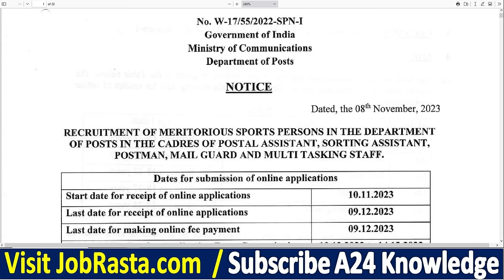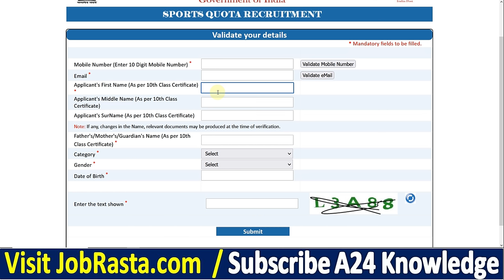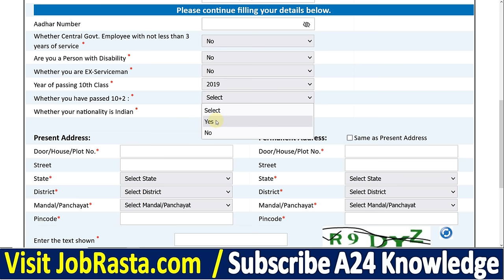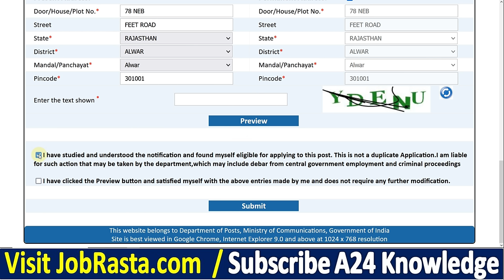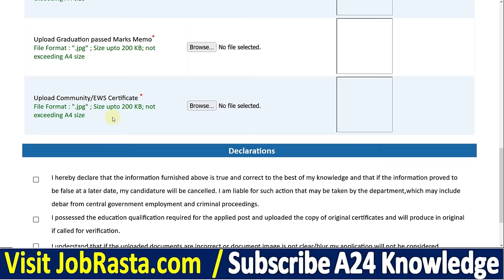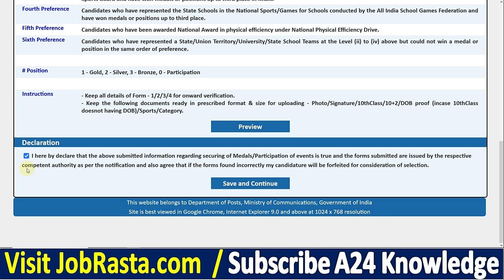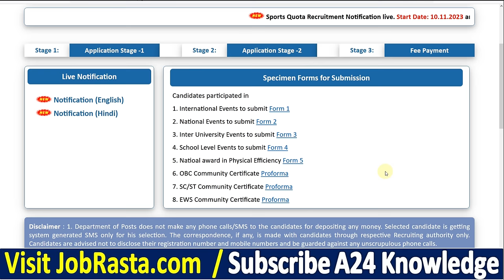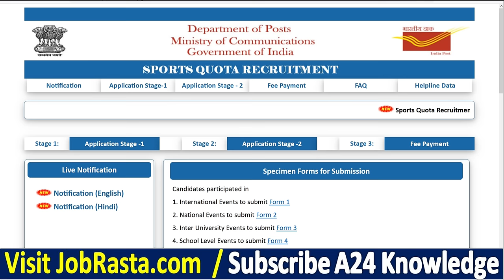India Post Office Sports Online Form 2023 Kaise Bhare | How to Fill Post Office Sports Form 2023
In this Video we discuss India Post Office Sports Online Form 2023 Kaise Bhare | How to Fill Post Office Sports Form 2023

India Post Sports Quota Recruitment 2023: Apply for India Post Sports Quota Recruitment 2023 Online Form. Are you looking for Job in India Post? If yes, then read this page. Because on this article we are providing you details for India Post Sports Quota Vacancy 2023. India Post has released a notification for Sports Quota posts. So, eligible candidates may fill India Post Sports Quota Notification 2023 Online Form @dopsportsrecruitment.cept.gov.in